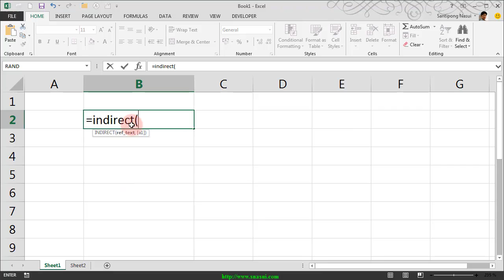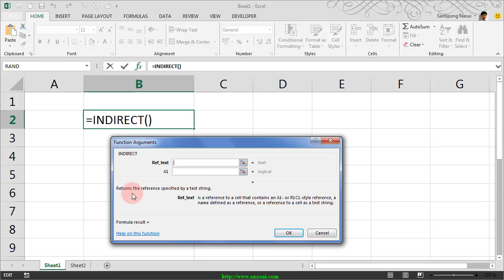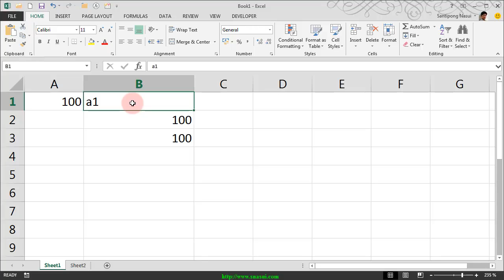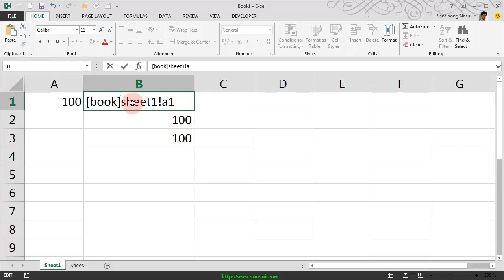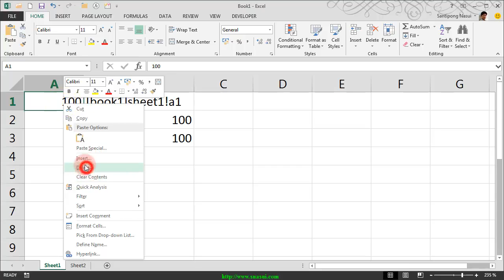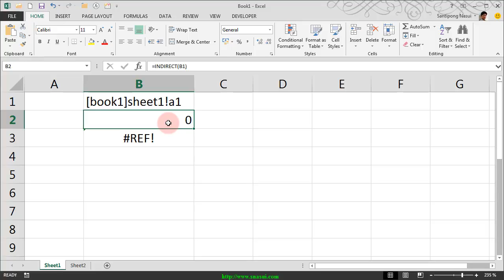Indirect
อธิบายความหมายและความสามารถหลัก ๆ ของฟังก์ชัน Indirect

กรณีมีปัญหาการใช้งาน Excel and VBA สามารถสอบถามได้ที่